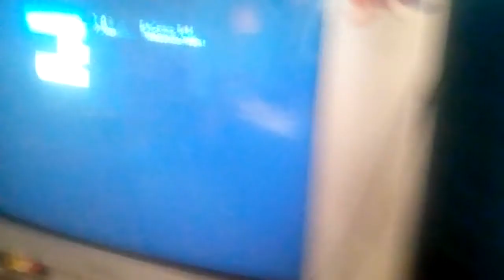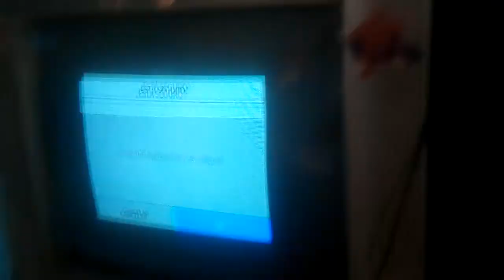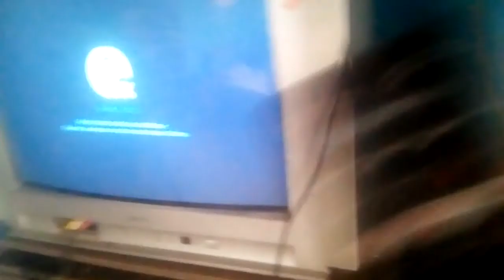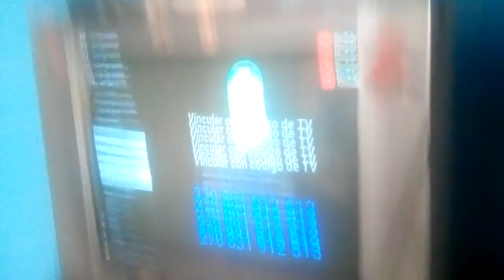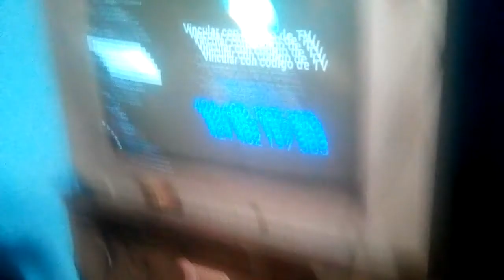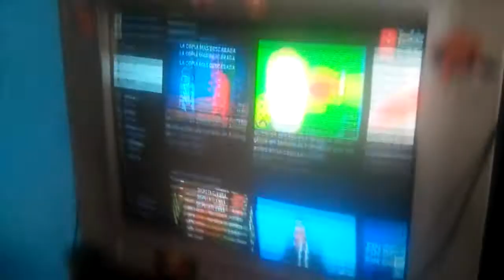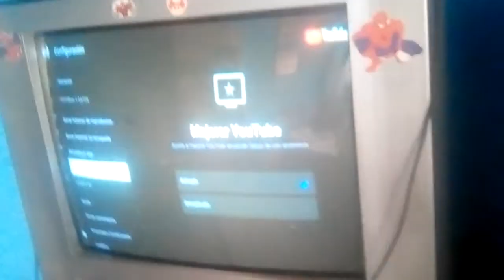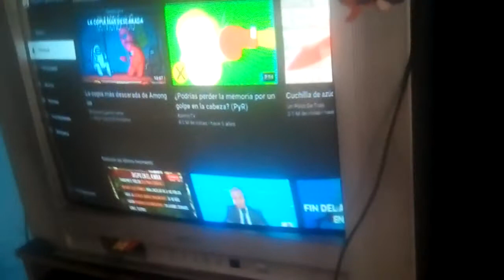trucos de Telecentro parte2